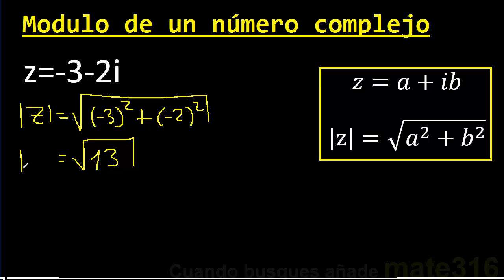Modulo de z=-3-2i . Modulo de un numero complejo con negativo , menos